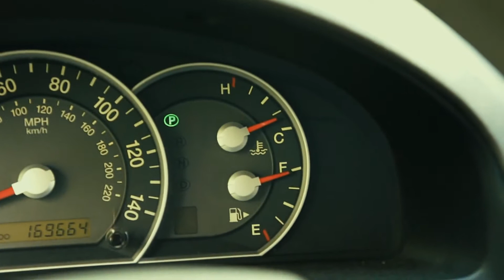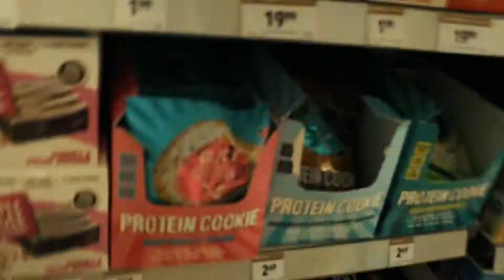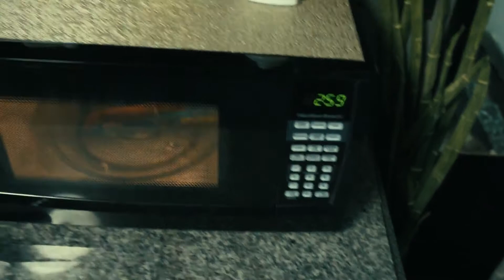150 LBS ADDED TO MY DEADLIFT IN A YEAR!!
in this vlog I go to the gym to hit a very good back workout this video is for motivation and tips I also go to the store to find protein supplements